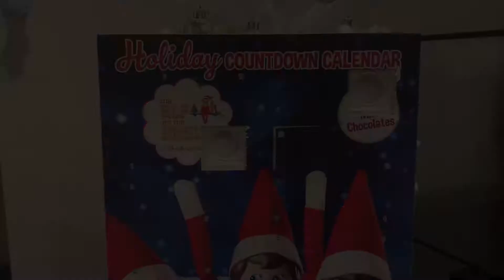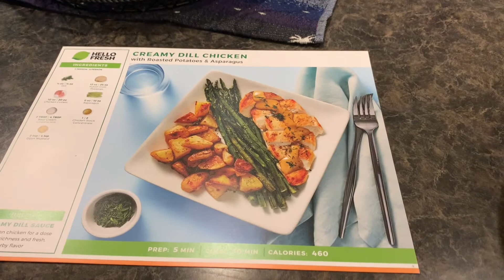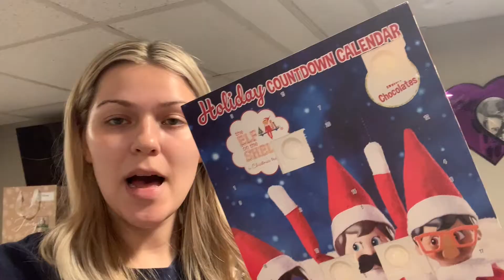WHAT I EAT IN A DAY | VLOGMAS 2020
In today's video, I talk all about the importance of a healthy, but balanced, lifestyle while I go through what I eat in a day!!

Turn your post notifications on so you get notified whenever a new video is uploaded!! :)

On the 1st of every month in 2020 I will be giving away a Starbucks gift card to one lucky winner! All you have to do are these four simple steps and you are automatically entered!

2. Comment on ANY video that was uploaded in DECEMBER 2020!
3. Include your Instagram handle in your comment so I can contact you!

** December giveaway ends on the last day of December at 11:59pm. Winner will be announced in January!